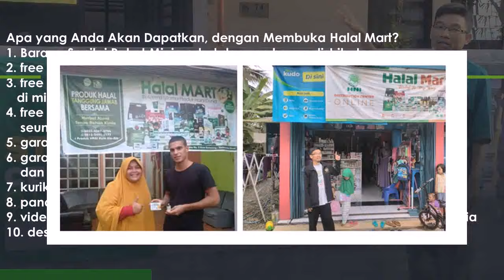WA 081282707458 peluang bisnis online rumahan bagi pemula hasil milyaran tanpa modal di Enrekang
Anda bisa tanyakan ke 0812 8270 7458 (untuk ikhwan/laki-laki), di 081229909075 (untuk Akhowat/Wanita)

5 Bisnis dengan Untung Miliaran, Berani Coba
4 Bisnis ini mendulang untung miliaran, barangnya ada di Indonesia
4 bisnis ini mendulang untung miliaran barangnya ada
4 Mei 2018   Bisnis ini seperti biasa saja kedengarannya, tapi dapat mendatangkan untung miliaran.

7 Macam Bisnis Tanpa Modal Yang Bisa Tembus Omset Milyaran
7 macam bisnis tanpa modal yang bisa tembus omset milyaran/
7 Macam Bisnis Tanpa Modal Yang Bisa Tembus Omset Milyaran . Anda bisa memulai menjadi trainer dari hal yang kecil dulu, seperti
10 Cara Bisnis Online Menjanjikan Hasil Miliaran Sebulan Hampir
10 Cara Bisnis Online Menjanjikan Hasil Miliaran Sebulan Hampir Tanpa Modal  Baca juga: 26 Usaha Sampingan Modal Kecil Yang Menguntungkan Dengan

9 Ide Bisnis Unik yang Menghasilkan Milyaran Rupiah

9 ide bisnis unik yang menghasilkan milyaran rupiah
9 Ide Bisnis Unik yang Menghasilkan Milyaran Rupiah  Ide bisnis aneh namun menghasilkan omset besar ini seperti menamparku dan orang orang  bantal temuannya itu, soalnya anak mereka tidak bisa tidur tanpa bantal Wuvit.  Orang yang menemukan ide ini mengeluarkan modal sebesar 300 dollar atau 7,5 juta
Entrepreneur Corner

15 Website Belajar Bisnis Online Terbaik Versi Plaza Bisnis

15 Tempat Belajar Bisnis Online Terbaik di Internet!  member gratisnya, lumayan bisa jadi tempat belajar untuk pemula seperti saya.  Disana ada Video Gratis yang dikirimkan linknya ke e-mail saya, dari sana saya terus

bisnis sederhana omset milyaran,bisnis omset milyaran per bulan,usaha kecil hasil milyaran,usaha beromzet miliaran,bisnis online milyaran,usaha omset 1 juta perhari, bisnis omset 50 juta per bulan,belajar bisnis online bagi pemula,belajar bisnis online gratis